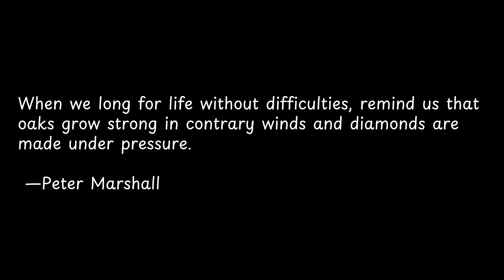When we long for life without... | Exploring Powerful Quotes: Wisdom from the Wise